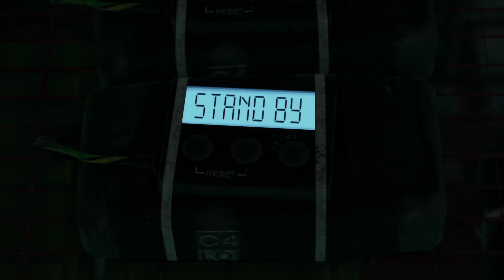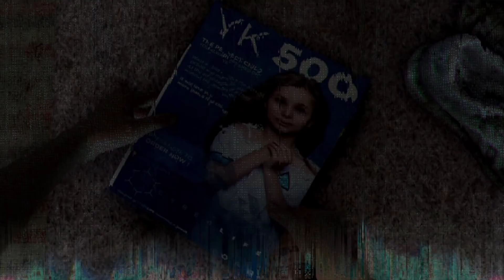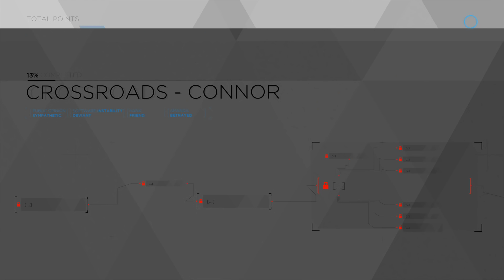Moldoveanu Joaca: Detroit:Become Human (PS4 PRO) #14 "Android sau om?"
PC:
Procesor: AMD Ryzen 7 1700 3GHz
Placa de baza: ASUS B350 PRIME PLUS
Video:ASUS GTX 1060 6Gb ROG Strix OC
Stocare:HDD 500Gb, SSHD 1TB, Samsung SSD 120Gb
RAM: 2x8Gb HyperX Predator 3200MGhz
Periferice:
Monitor 1: BenQ GL2450
Monitor 2: Samsung B2230
Mouse:Asus ROG Spatha
Tastatura:Asus Claymore Core
Casti:HyperX Cloud Alpha
Placa de captura: Razer Ripsaw
Camera Web: Logitech C920
Microfon: Audio-Technica USA AT2020 XLR cu interfata Focuserite Solo
Consola: PS3 si PS4